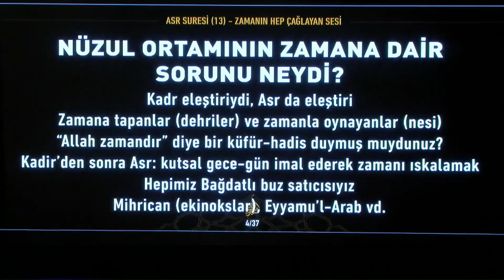Hayat Kitabı Kur’an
14 Kasım 2021 tarihli “Siretü’l-Kur’an 33. Ders | Asr Suresi, Zamanın Hep Çağlayan Sesi” başlıklı programdan alıntılanmıştır. Sn.